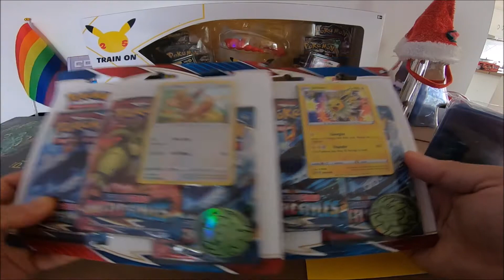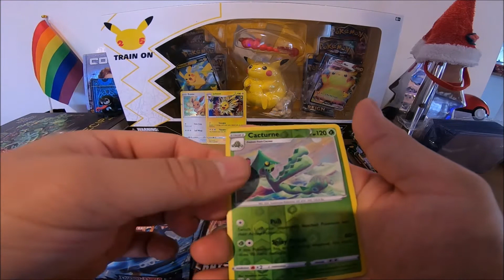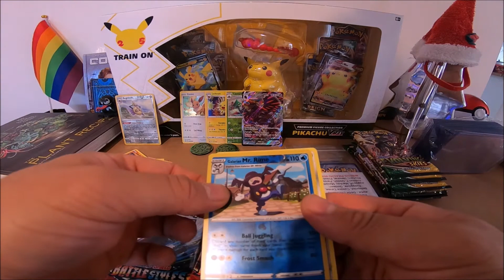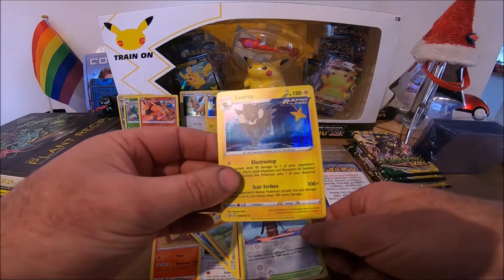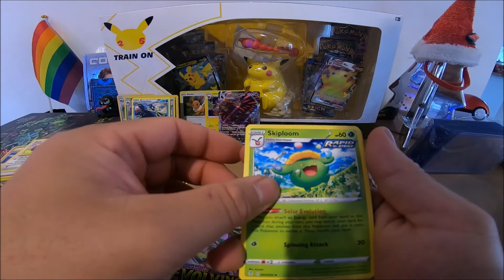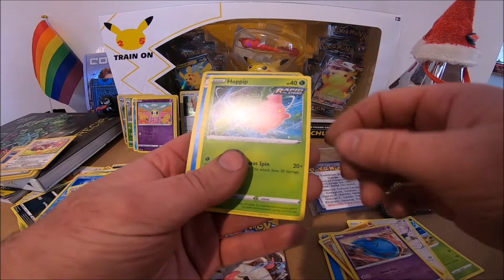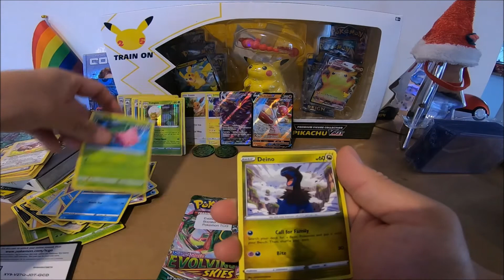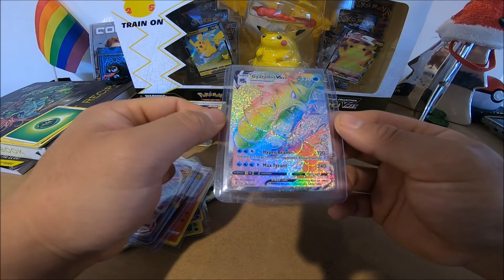first time open pokemon cards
just having fun enjoy myself playing pokemon cards